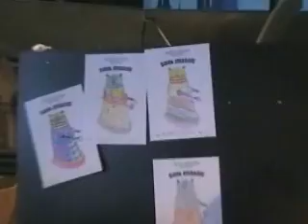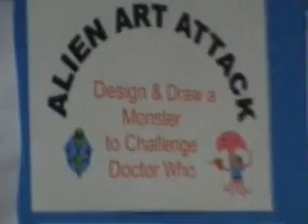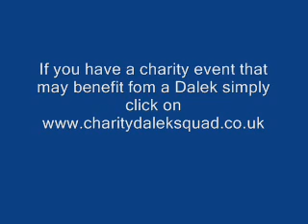Daleks at Yeovilton 2008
Dalek Invasion at the Fleet Air Arm Museum, Yeovilton, England, August 2008.